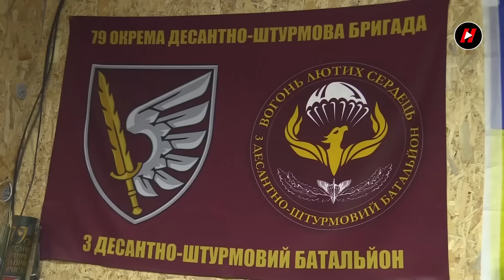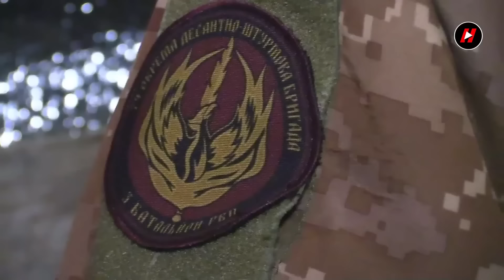В боях за Новомихайлівку 79 ОДШБр: сапери, піхота, міномети. "Я сам з Донбасу, воюю за свою Україну"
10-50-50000 - будь-яка сума має значення.

Разом переможемо!
Слава Україні!